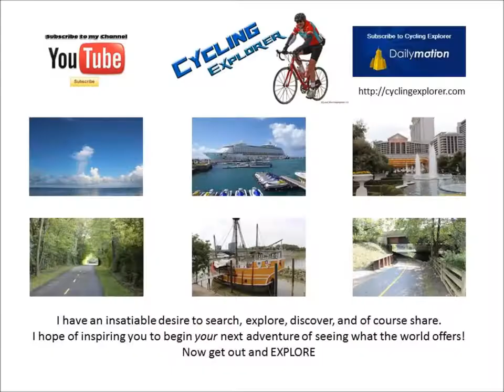St Patrick - Stain Glass - Columbus Ohio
Explorers are Us - St Patrick Church looking at the Stain Glass.